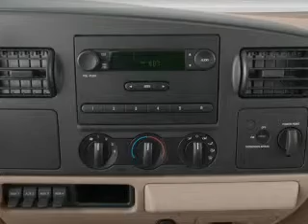2005 Ford F-550 Chassis Cab - Sherman TX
Year: 2005
Make: Ford
Model: F-550 Chassis Cab
Trim: Super Duty
Engine: 6.0 liter 8 cylinder 32 valve
Transmission: Automatic
Color: White
Mileage: 96605
Address:
2525 Texoma Parkway